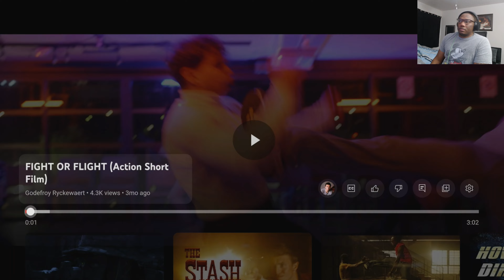Flight Or Fight -Action Short Film-